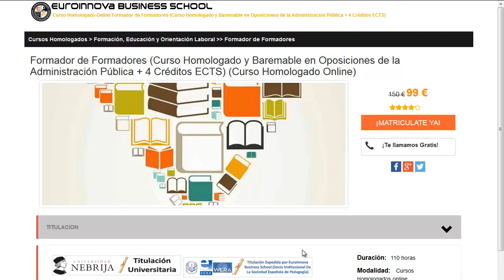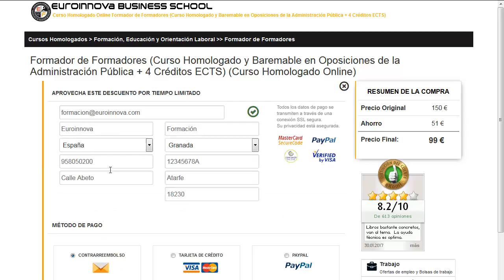cursos recepcionista gratis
cursos recepcionista gratis. Si quieres ver los más completos cursos para cursos recepcionista gratis solo tienes que ingresar en el Sitio web de Euroinnova Business School y disfrutarás de todos los master para oposiciones.

Tan solo tienes que visitar nuestra web buscar tu curso, master o postgrado y matricularte en el aquí podrás buscar tu curso o master

En este video de cursos recepcionista gratis te contamos a matricularte así como, te contamos que debes hacer para apuntarte no lo dudes más y visítanos ¡No te arrepentirás de hacer tu formación con nosotros!.